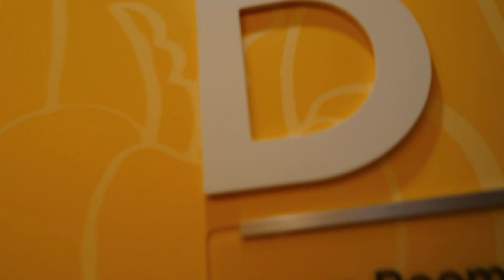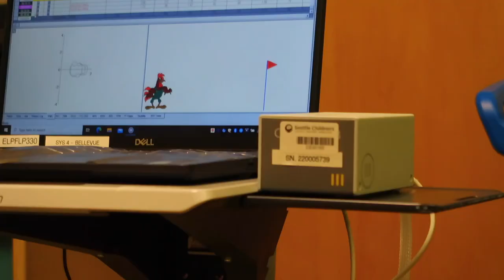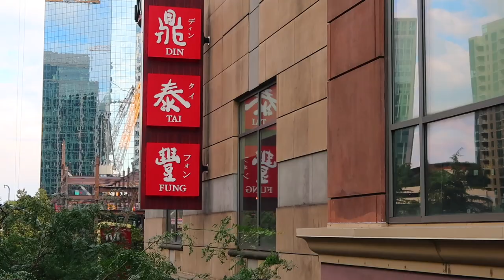DAUGHTER GETS CHEST X-RAY | GOING TO PULMONARY SPECIALIST FOR ASTHMA | DAUGHTER HAS ASTHMA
AMAZON FAVORITES:

LUG TRAVEL BAG:

MICROFIBER BEACH (TRAVEL) TOWELS:

GoPro HERO9 BLACK CAMERA:

Canon PowerShot G7X Mark II Digital Camera:

Monitor Stand Riser Desk Organizer:

Bookshelf for Desktop Storage:

ART MARKER SET:

CURRENT PHONE CASE:

FETCH APP -2000 BONUS points w/ REFFERAL CODE:
5KKJA